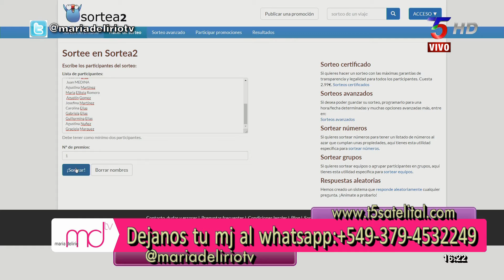Sorteo Cata de Libros 8 de julio